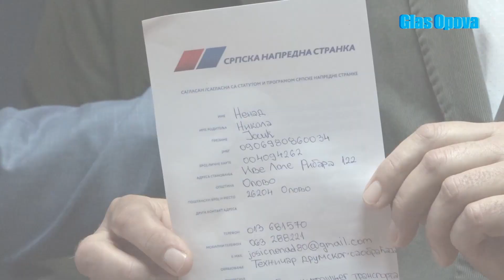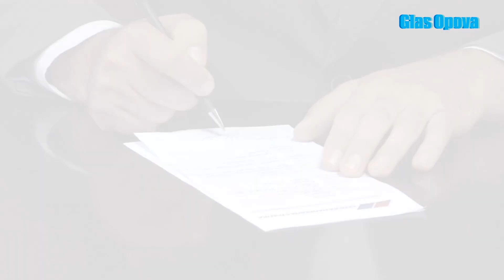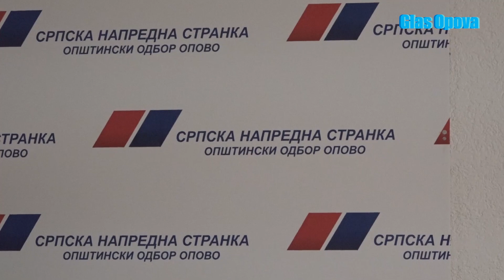PRELAZAK SPS OPOVO U SNS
Opštinski odbor SPS u Opovu potpisao pristupnice i kolektivno se pridružio Srpskoj naprednoj stranci